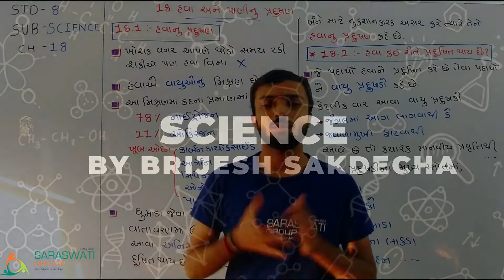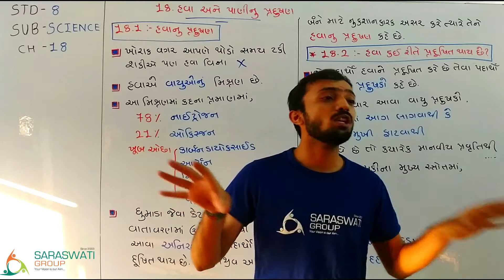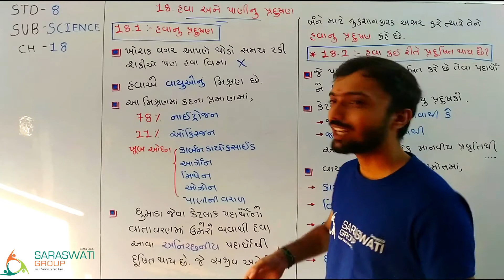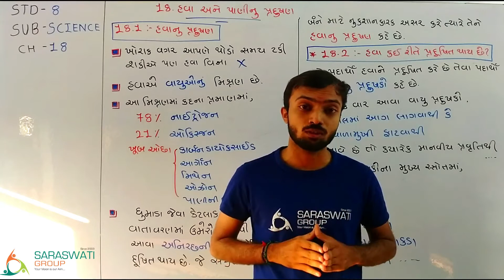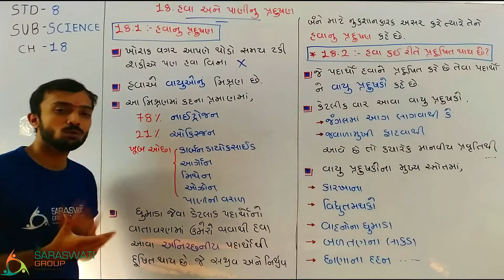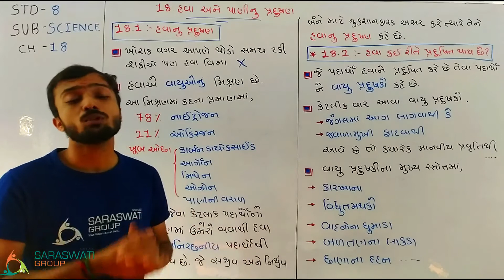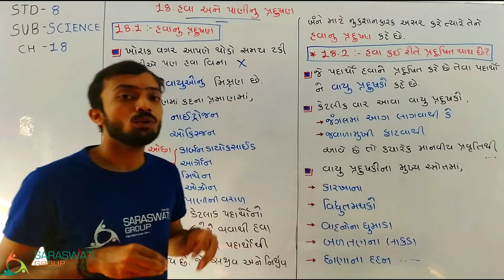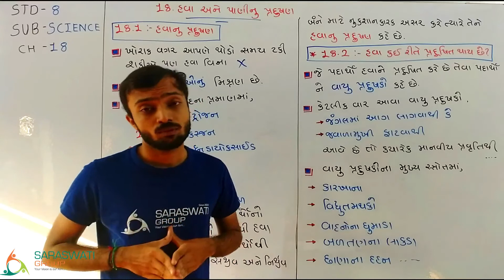SCIENCE II STD 8 II CHAPTER 18 II PART 1 II DATE 4-12-2020